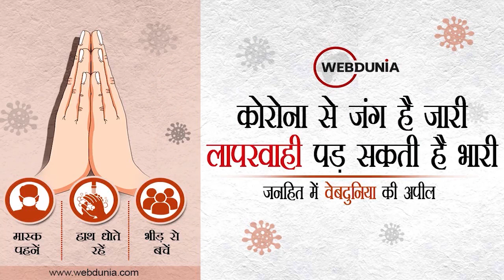India china conflict: गलवान में भारतीय सैनिकों से डरकर भागे थे चीनी, दर्जनों डूब मरे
जून 2020 में गलवान घाटी में भारत और चीनी सैनिकों के बीच हुए संघर्ष का चीनी सच आखिर सामने आ ही गया। चीन ने जहां अपने सैनिकों की मौत का असली आंकड़ा छुपाया, वहीं चालबाज चीन अब करीब 2 साल बाद विंटर ओलंपिक की मशाल थमाकर भारतीय जांबाजों के प्रहार से डरकर भागे कर्नल फाबाओ की कायरता का भी महिमा मंडन भी कर रहा है। एक ऑस्ट्रेलियाई अखबार ‘द क्लैक्सन’ ने हाल ही में खुलासा किया है कि गलवान झड़प के दौरान 38 चीनी सैनिक भागते समय तेज धारा वाली नदी पार करते हुए अंधेरे में डूब गए थे। अर्थात उस समय चीन ने जो आंकड़ा पेश किया उससे 10 गुना ज्यादा नुकसान उसको हुआ था। इस हमले में चीनी सैनिकों ने भारतीय सैनिकों पर हमले के लिए स्टील पाइप, लाठी और पत्थरों का इस्तेमाल किया था। इस संख्‍या के सामने आने के बाद अब इसमें तनिक भी संदेह नहीं रहा कि भारतीय सैनिकों की बहादुरी से डरकर चीनी सैनिकों ने मैदान छोड़ दिया था। इस संघर्ष में भारतीय सेना के कर्नल संतोष बाबू समेत 20 सैनिक शहीद हुए थे।

Yogi Adityanath vs Asaduddin Owaisi, aimim chief asaduddin owaisi,  Akhilesh Yadav vs Yogi Adityanath, Assembly Election 2022, garmi charbi nikal denge Coronavirus, Corona cases in india, Corona cases decreasing in india, covid cases decreasing in india, relaxation in corona guidelines, corona restrictions removed, COVID lockdown, India vs West Indies ODI, team india covid positive , Shikhar Dhawan, Shreyas Iyer, Ruturaj gaiwad corona positive, ऑस्ट्रेलियाई अखबार, द क्लैक्सन, गलवान इन्वेस्टीगेशन, 38 चीन सैनिक, कर्नल फाबाओ, कयामत तक वाली गर्मी, करोनावायरस, भारत में घटते करोना केस, कोविड प्रतिबंधों मे ढील, भारत वेस्टइंडीज वनडे, टीम इंडिया, विकली न्यूज़, हिन्दी न्यूज वीडियो, वेबदुनिया हिन्दी वीडियो